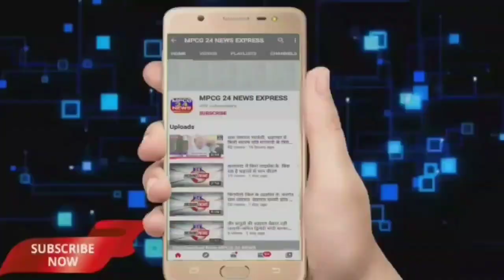विशाल निशुल्क जांच व उपचार शिविर संपन्न उकवा, विचरण जैन हास्पिटल व प्यूरिटी सर्विसेस नागपुर द्वारा,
*विशाल निशुल्क जांच एवं उपचार शिविर संपन्न उकवा ग्राम सोनपुरी*